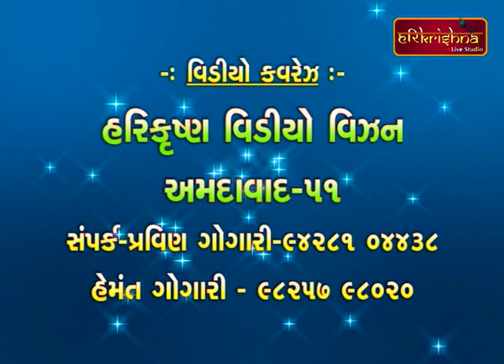Vasudev Mahatmya katha || Part-6 || Swami Devcharan Dasji || વાસુદેવ મહાત્મ્ય કથા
વિડીઓ જોવા માટે સબસ્ક્રાઈબ બટન ક્લીક કરો